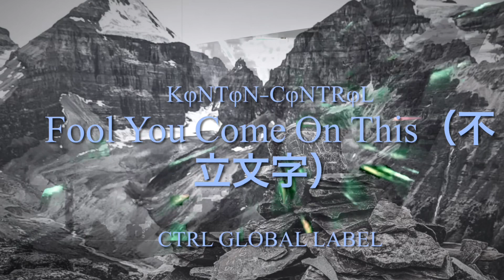Fool You Cone On This （不立文字…2023Remix）